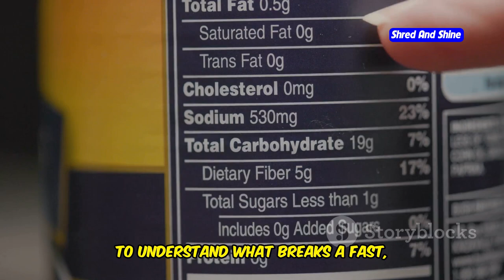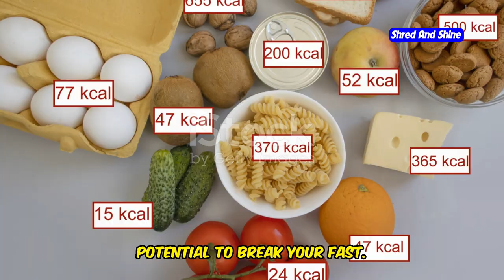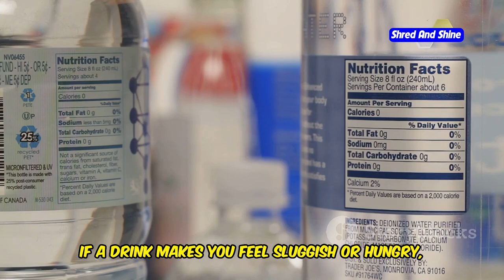Expert Reveals the Surprising Truth About Water During Fasting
When intermittent fasting can i drink water ?
Ever wondered what to drink while fasting? Discover the secrets of proper hydration with our latest video, "When Intermittent Fasting: Can I Drink Water?" This guide is perfect for both intermittent fasting beginners and seasoned fasters looking to optimize their regimen. We dive deep into intermittent fasting hydration essentials, covering everything from water while fasting to fasting drinks allowed such as black coffee and herbal teas. Learn from Dr. Eric Berg about what breaks a fast and how to integrate drinks like lemon water and bulletproof coffee without compromising your fasting goals. Whether you're interested in weight loss or the health benefits of intermittent fasting, understanding the right liquids while fasting is crucial. Join us as we explore intermittent fasting tips, fasting benefits, and the best natural drinks for hydration to keep you going strong without breaking your fast.

OUTLINE:
00:00:00 Thirsty During Your Fast?
00:00:21 A Simple Introduction
00:00:45 Why It's Worth Considering
00:01:08 Your Fasting Best Friend
00:01:33 Exploring Other Fasting-Friendly Drinks
00:02:01 To Bulletproof or Not? Navigating Specialty Fasting Drinks
00:03:53 Understanding the Science
00:04:19 Your Guide to Fasting-Friendly Beverages
00:05:49 Debunking Common Myths
00:06:19 Recap and Final Recommendations